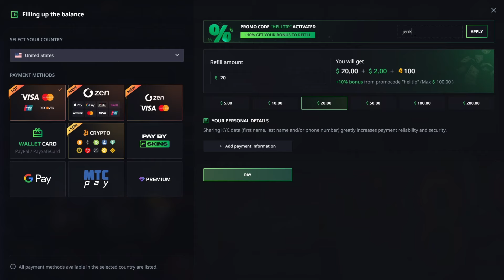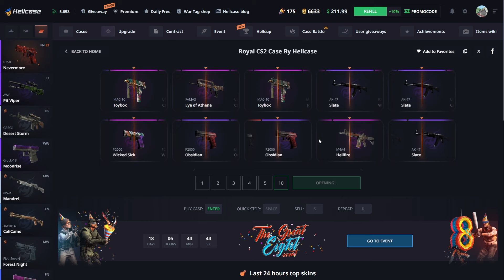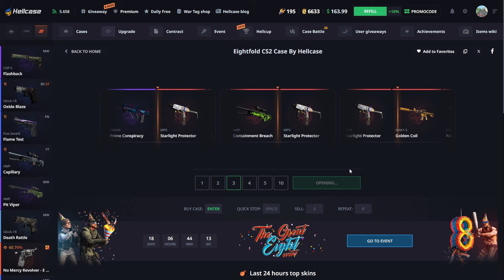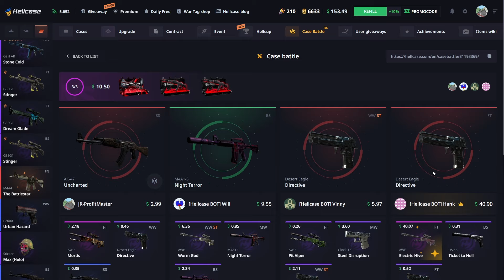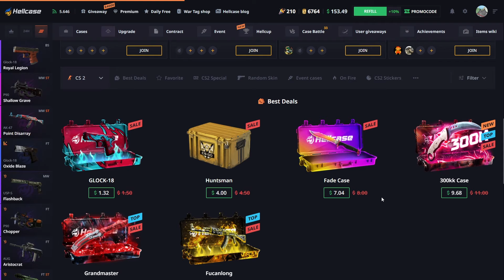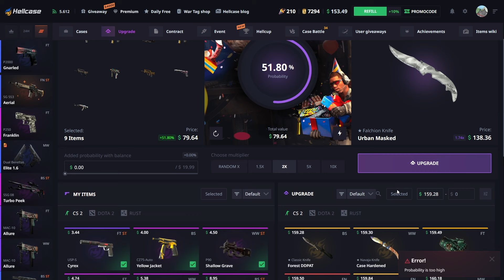DOES UPGRADE MODE IN HELLCASE MULTIPLY OR NOT?